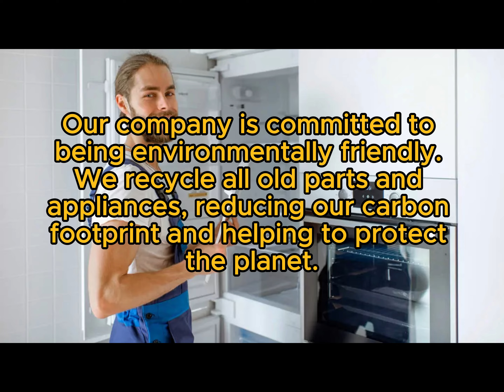Miele Repair Downers Grove, IL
Same Day & Emergency Miele Repair
Servicing all of Dupage County, IL

Land of Lincoln Appliance Repair is a reputable appliance repair company serving the Downers Grove community. With a focus on excellence and customer satisfaction, they have established themselves as leaders in the industry. Their team of skilled technicians is equipped to handle repairs for a wide range of appliance brands, including Miele.

Common Miele Appliance Issues
Despite their durability, Miele appliances may experience common issues that require professional attention. Here are some prevalent problems:

Dishwasher Troubleshooting
Poor Cleaning Performance: Inadequate cleaning or residue left on dishes.
Drainage Problems: Dishwashers failing to drain properly or leaving standing water.
Error Codes: Displaying error codes indicating operational issues.
Refrigerator and Freezer Problems
Temperature Fluctuations: Inconsistent temperatures or inadequate cooling.
Ice Maker Malfunctions: Issues with ice production or water dispensing.
Frost Build-up: Excessive frost accumulation in the freezer compartment.
Oven and Cooktop Malfunctions
Uneven Cooking: Ovens producing unevenly cooked food or inconsistent temperatures.
Ignition Problems: Gas cooktops failing to ignite or maintain a steady flame.
Faulty Controls: Malfunctioning knobs, buttons, or digital displays.
Why Choose Land of Lincoln Appliance Repair?
Selecting the right repair service provider is crucial for ensuring prompt and effective resolution of appliance issues. Here's why Land of Lincoln Appliance Repair is the preferred choice for Miele appliance repair:

Expertise in Miele Appliances
Certified Technicians: Skilled and experienced technicians trained to handle Miele appliance repairs with precision and expertise.
Access to Genuine Parts: Utilization of genuine Miele replacement parts for optimal repairs and longevity.
Wide Range of Serviced Brands
Comprehensive Repairs: Extensive experience in servicing various appliance brands, including Miele.
Residential and Commercial Services: Capable of repairing both residential and commercial Miele appliances.
Flexible Payments: Acceptance of various payment methods, including major credit cards, online platforms, and traditional options like cash and checks.
Transparent Pricing: Upfront pricing with no hidden fees, ensuring transparency and customer satisfaction.
Miele Repair Process
Scheduling a Service Call
Online Booking: Convenient online booking system for scheduling service calls at the customer's convenience.
Prompt Response: Quick turnaround time for appointment confirmation and scheduling.
Diagnosis and Repair
Thorough Assessment: Comprehensive diagnosis of the appliance issue to determine the root cause.
Efficient Repairs: Prompt and efficient repairs to restore Miele appliances to optimal functionality.
Quality Assurance
Guaranteed Satisfaction: Commitment to customer satisfaction with reliable repairs and exceptional service.
Warranty Coverage: Warranty on repairs for added peace of mind and assurance of quality workmanship.
Customer Testimonials
Here are testimonials from satisfied customers who have experienced Land of Lincoln Appliance Repair's exceptional Miele repair services:

"Land of Lincoln Appliance Repair provided excellent service when my Miele dishwasher malfunctioned. Fast and efficient repairs!" - Sarah L.
"Professional technicians who know their stuff! My Miele refrigerator is running smoothly again, thanks to Land of Lincoln Appliance Repair." - David H.

American Freight - Appliance, Furniture, Mattress, 7415 S Cass Ave, Darien, IL 60561, United States
Appliance Gators, 1431 Opus Pl STE 110, Downers Grove, IL 60515, United States
Automatic Appliance Parts, 2222 Burlington Ave, Downers Grove, IL 60515, United States
Grand Appliance and TV, 1205 Butterfield Rd, Downers Grove, IL 60515, United States
Town & Country Appliance Service, 5120 Forest Ave, Downers Grove, IL 60515, United States
A&R Diagnostic Service Inc, 8117 Lemont Rd #9, Darien, IL 60561, United States
Same Day Chicago Refrigeration, 7405 Adams St, Darien, IL 60561, United States
Fire 'n' Ice Heating & Cooling, Inc., 2455 Wisconsin Ave, Downers Grove, IL 60515, United States